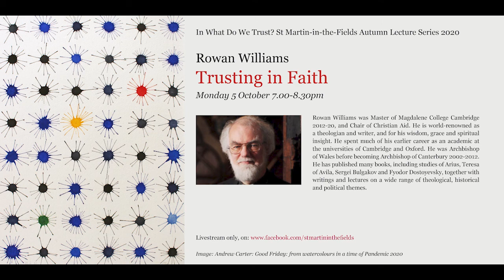Morning Song (Friday 2nd October)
Join us at 8.15am for a service of Morning Song for Friday 2nd October, led by Revd Richard Carter and sung by the Choral Scholars of St Martin-in-the-Fields, directed by Andrew Earis.

Introit: Oculi omnium (Wood)
Anthem: Almighty and everlasting God (Gibbons)